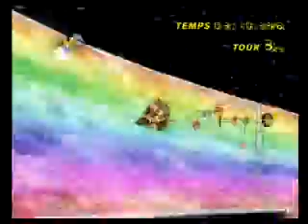mario kart wii - wifi race 43